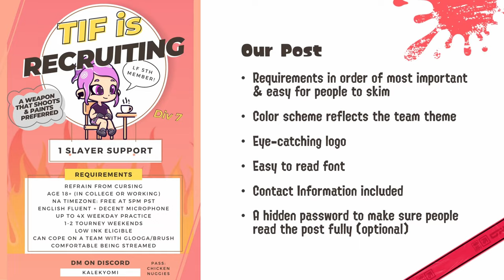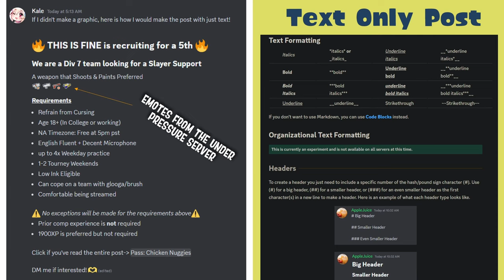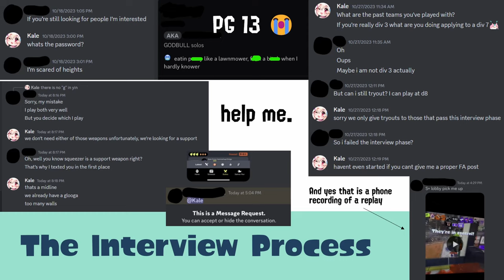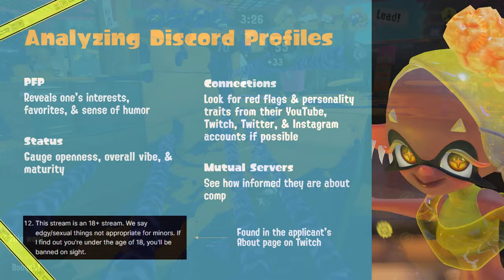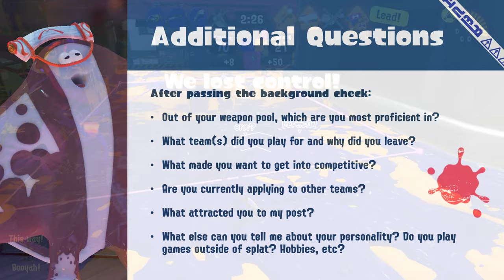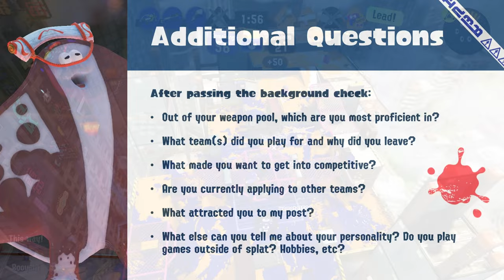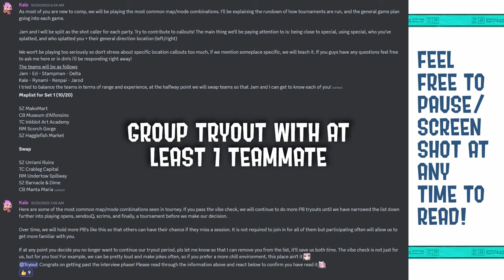How to Create Your Team Post, Hold Interviews, & Conduct Tryouts | Competitive Splatoon 3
You can have all the members you want, but if you don't have a plan and a direction, you won't get anything done. Please, please, please watch the first 2 episodes of this series to make sure you know what you want to do with the teammates you gain.
Don't accept just anyone who applies! Vet applicants properly for the best long-term result 🫡

Also! You don't *have* to use Canva, it's just a suggestion I personally enjoy the convenience of! You can certainly use other programs or create your own custom poster however you like! The extra effort won't go unnoticed 🙏

Today's Chapters:
0:00 Introduction

0:35 Team post requirements
3:03 Make it look good!
3:45 Designing a graphic
4:20 Text-only post alternative
4:42 Where to send your post

5:07 The interview process
5:33 Analyzing Discord profiles
6:53 Why you need to do the background check
7:22 Additional interview questions

10:04 The tryout phase
11:43 What to do without a full roster

Servers to Share Your Post In!

- Team composition: The (un)importance of Meta in Low Level & Weapon Crisis
- How to manage the team with help (Co-Captain or Scrim Manager)
- The Importance of Team Bonding (2v2's & games outside Splatoon)
- How to schedule scrims & the frequency of practice
- Where to find tournaments & how often you should play
- How to find coaching
- How to deal with tilt mid & post game
- Red flags that indicate a teammate needs to go
- Dating within the team (why it's bad but if you do it anyway at least do it right)
- How being a team captain impacts you IRL
- The qualities of a good captain

Feel free to drop any questions you have in the comments or on Twitter or Discord, and I will get back to you as soon as I can!

DL the PowerPoint here! It also includes my speaker notes 🫶

I also offer 1 on 1 coaching on resolving issues within your team.